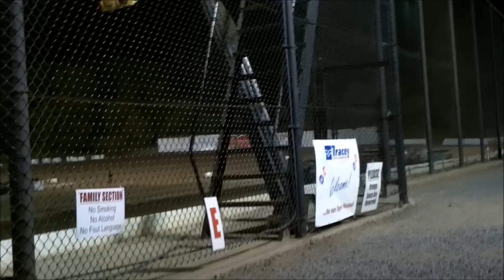SUNY Canton Sportsman Showdown, consi #3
SUNY Canton Sportsman Showdown, consi #3, two qualify for the feature. Andrew Ferguson #34 did a great job, starting 8th to finish 2nd, after being taken out in his heat. Andrew came from last to finish 10th in the feature.